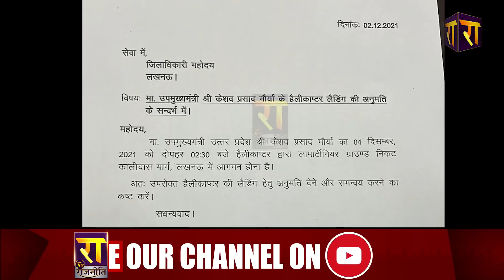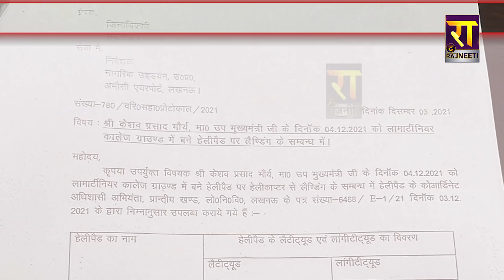Yogi Adityanath से और कितना ज़लील होंगे Keshav Prasad Maurya !